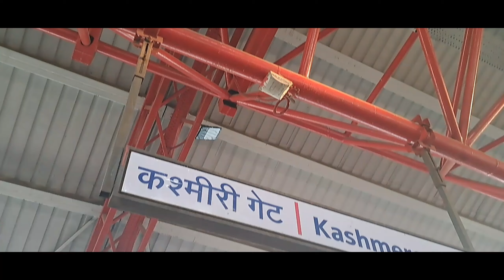Chor Bazar Delhi | Sunday Market | Laal Qila Chor Bazar | Meena Bazar | Latest Update video 😎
HELLO EVERYONE___ 🙏

I AM RAVI AND I MAKING
YOUTUBE VIDEOS LIKE
DAILY LIFE STYLE UPLOAD
VIDEO I WANT BECOME A YOUTUBER I HOPE YOU FOR HELP IN THIS STATUS

Iss video me maine  apni cycle ke liye kuch lights related accessories kharidi hai Lal qila or jama Masjid se...❤️❤️🙂

KEEP WATCHING

KEEP MOTIVATE

BE SAFE &BYY BYY 🖐️🖐️

SUPPORT ME 🙏🙏

JAI MAHADEV 🙏

JAI HIND 🇨🇮

JAI BHARAT 🇨🇮

JAI HARYANA 🇮🇳

DAILY LIFE STYLE VLOGS IN DELHI